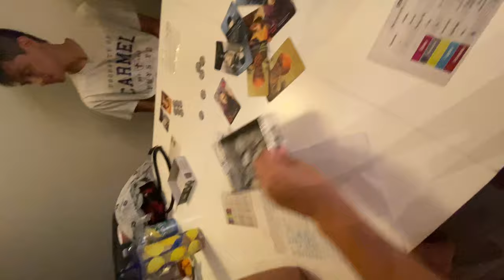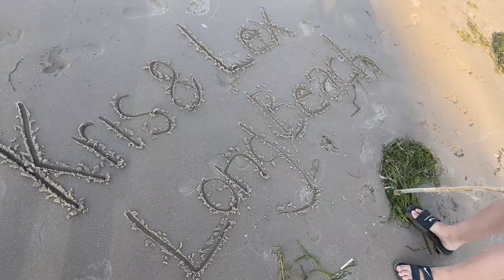CRAZY BEACH VLOG! | Couples Getaway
This was such an enjoyable trip! Beach right outside our door, late night fire works, friends & the most GORGEOUS sunset we have ever seen! we cannot wait to go back to Long Beach! It was an experience of a life time & i think we are going to make this a yearly trip!
S O C  I A L S. X